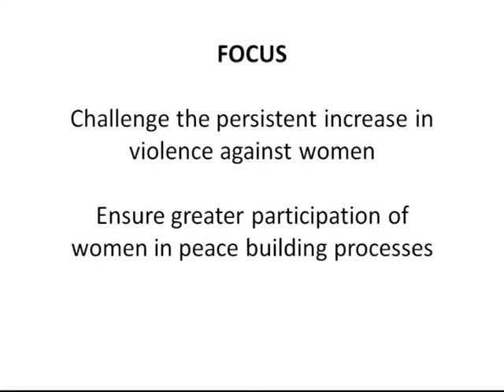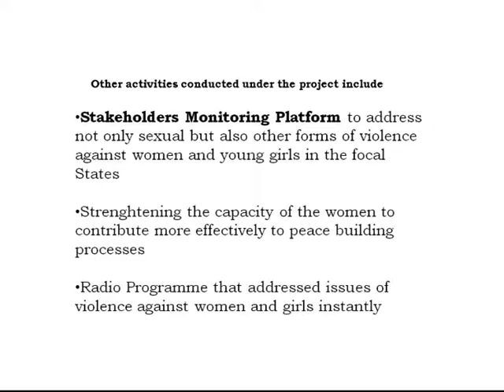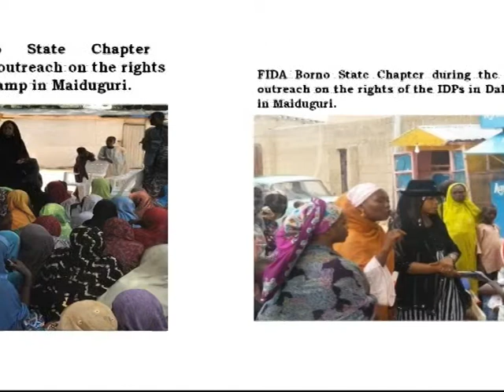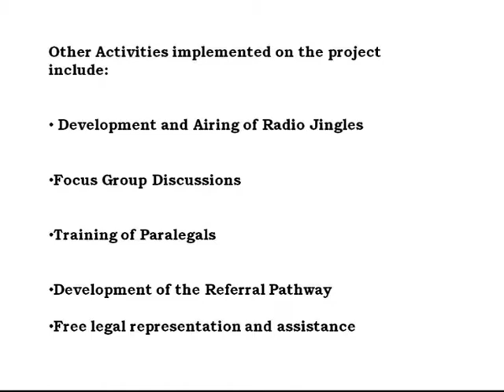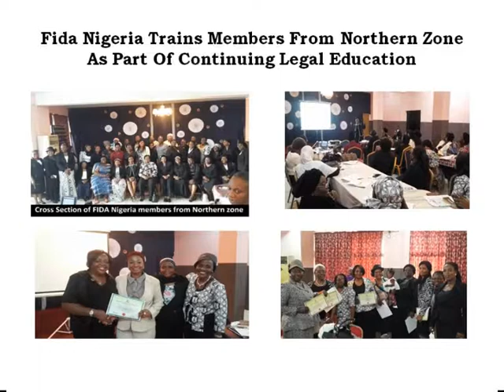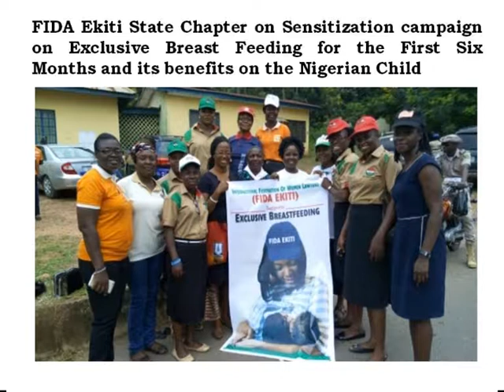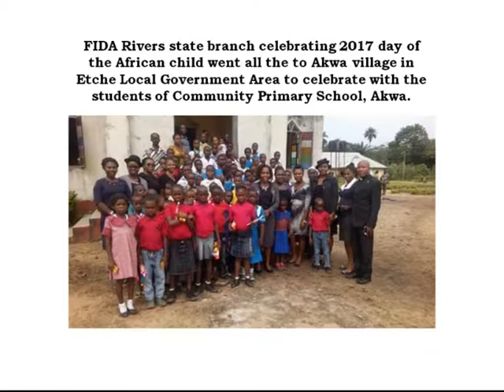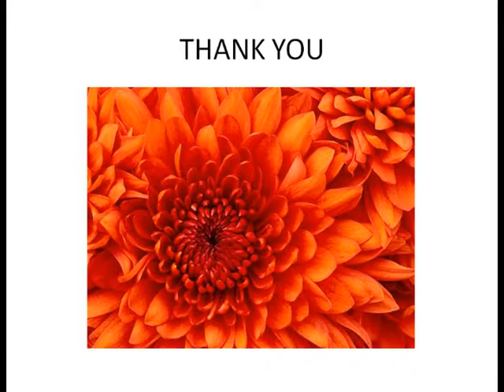DOCUMENTARY ON FIDA NIGERIA ACTIVITIES 2017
DOCUMENTARY PRESENTED AT THE FIDA INTERNATIONAL CONVENTION IN BAHAMAS 2017